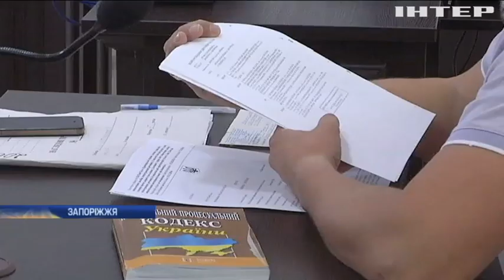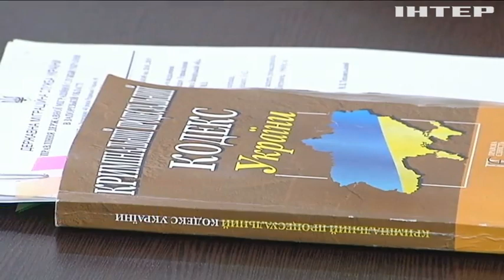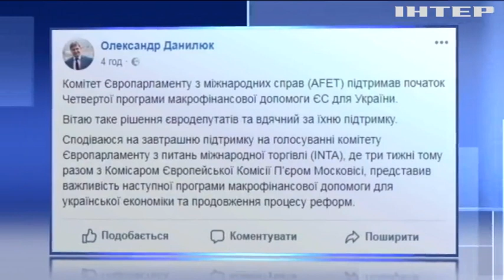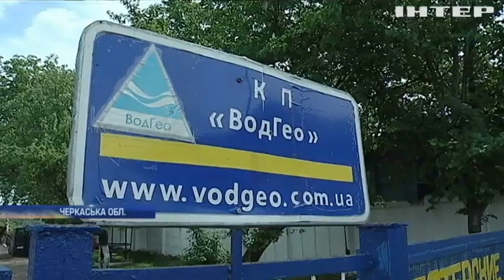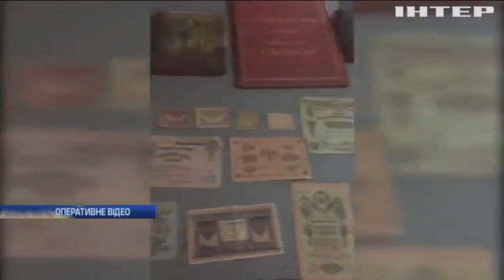Новости 8:00, выпуск за 17 мая 2018 года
Головні події на цю годину: Морпіхи провели навчання неподалік лінії розмежування. Скандал у Смілі: громадянам встановили суворий графік водопостачання. На Закарпатті затримали в'єтнамців-нелегалів.